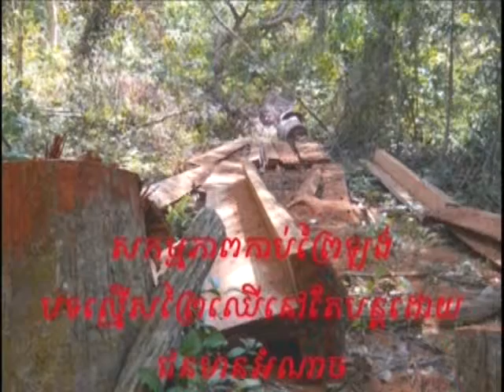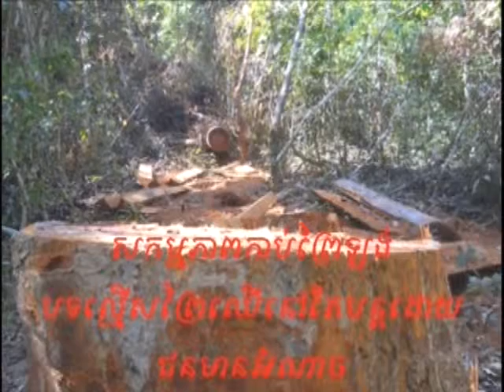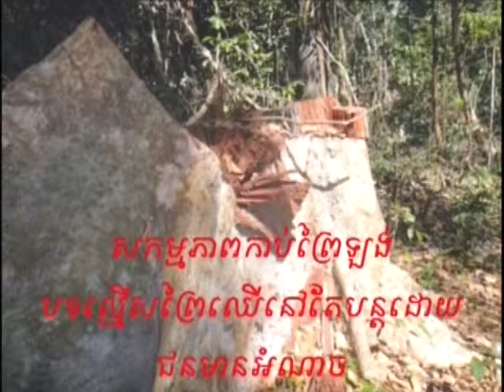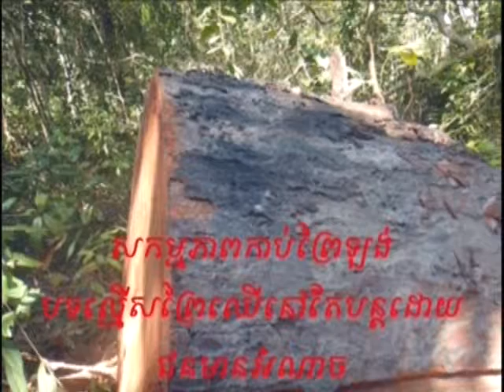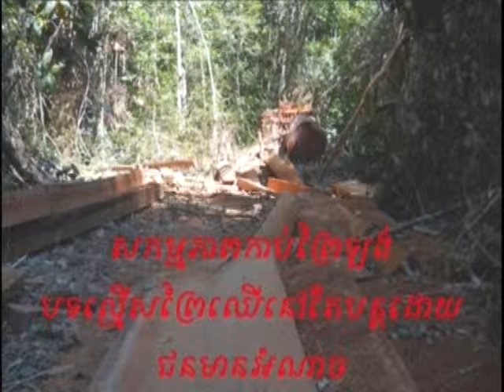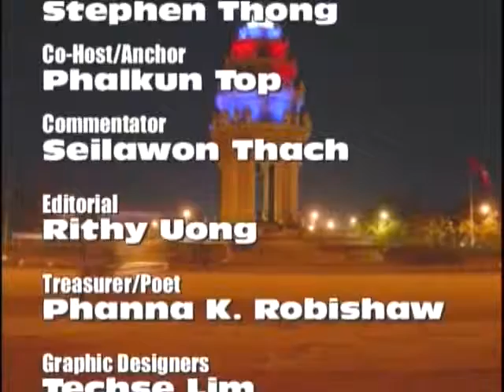VOKA Episode 70 Part 4